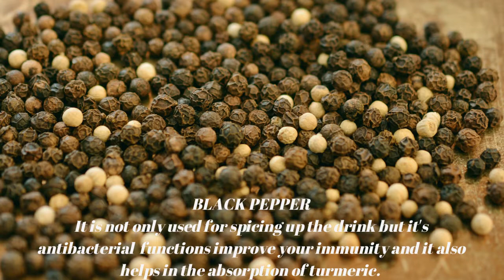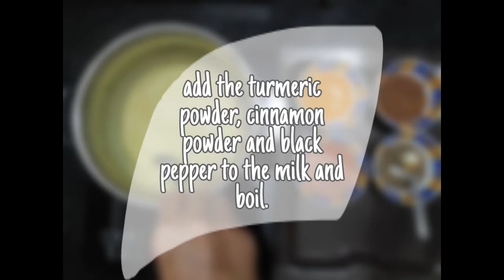Golden Milk | Special Haldi Milk | Malayalam Food Delicacies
Golden Milk is a special easy preparation which can enhance the immune system and also help you out in many ways.
We prepare and share recipes of local Kerala delicacies on this channel . The tastes introduced here are from the traditional kitchens of Kerala.
Mention the suggestions,if any on the comment box below so that we can improve each time.
YOUR SUPPORT IS OUR MOTIVATION TO MAKE NEW CONTENTS!
Keep supporting and share the love!